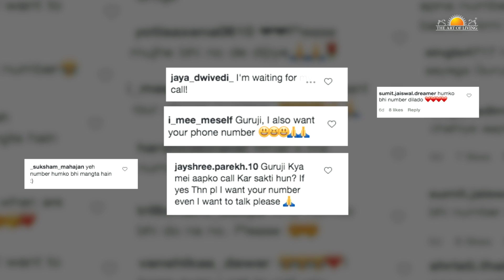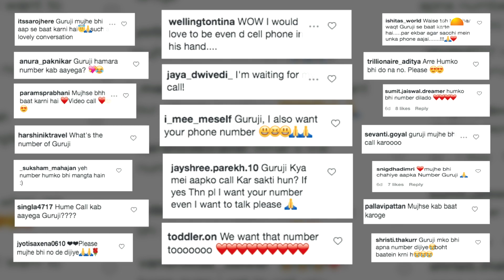How To Contact Gurudev Sri Sri Ravi Shankar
Someone recently got a hold of Gurudev's personal phone number and now everyone wants to speak to Gurudev after the call went viral, watch this video to see Gurudev's reaction to them.